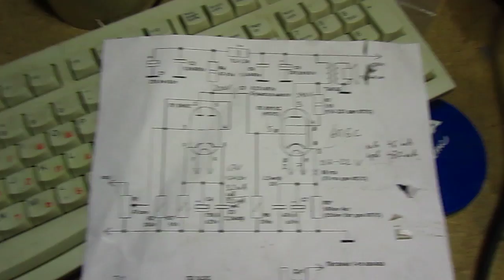Макет усилителя (по схеме А.Манакова) 6н9с+6п6с+5ц4с+ТВ 3Ш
Макет усилителя по схеме А.Манакова на лампах: драйвер 6н9с + оконечник 6п6с + кенотрон 5ц4с+ выходный трансформаторы ТВ 3Ш.